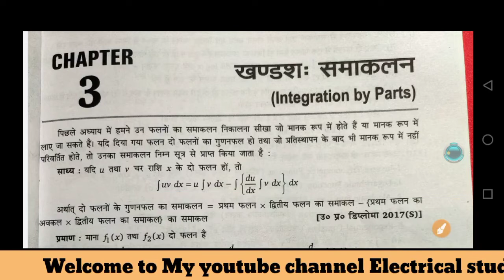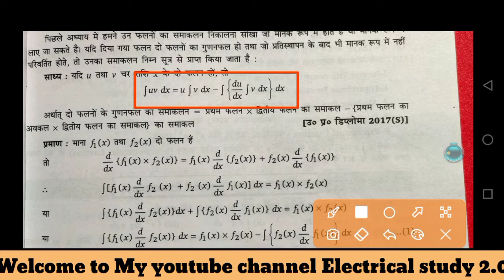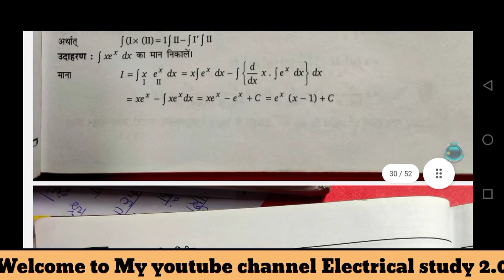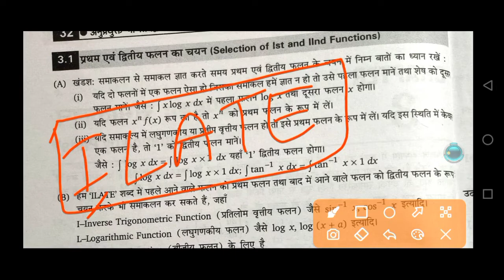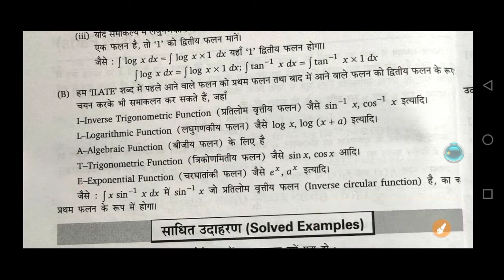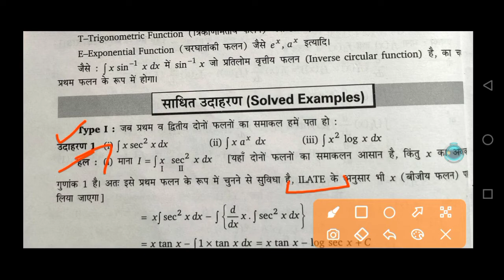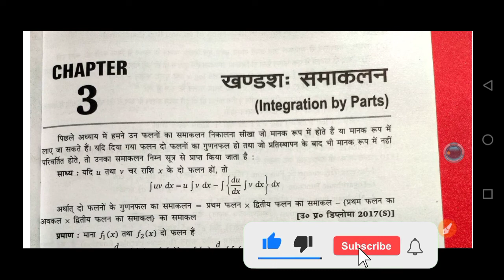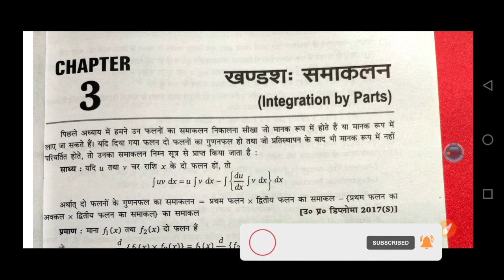।Up Polytechnic 2nd Semester। Applied Mathematics 2nd Semester। Integration by parts।Basic consept 🔥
Integration by parts in hindi

खंडसह समकलन
Up polytechnic 2nd semester applied mathematics

diploma math integration by parts

Hello friends welcome to my youtube channel Electrical study 2.0 This channel will get all the information related to electrical engineering so please request you if you are new on the channel please support me 🙏

दोस्तों इस channel पर Polytechnic से संबंधित सभी ब्रांच and सभी semester की जानकारी उपलब्ध है और आप new students हैं तो channel को ज्यादा से ज्यादा शेयर करे और subscribe कर दीजिए 🙏

यदि आप polytechnic Entrance Exam की तैयारी करते हैं तो इस चैनल के माध्यम से बहुत help मिलेगा physics, chemistry and Mathematics के most important question yaha से पा जायेंगे,,,,,,,,,,,,,,,

Channel keywords search for,

Electrical study 2.0
electrical study2.0
Electrical study with pradumn bhardwaj
pradumn Bhardwaj with Electrical STUDY

Up polytechnic 2nd semester Applied Mathematics 2nd semester book

Integration's Formula,Integration part 1
समाकलन in hindi,integration in hindi, appliedmathematics 2nd,diploma subject Math,diploma math,most important question of applied Mathematics 2nd Semester

electrical, electronics, civil, mechanical, chemicals, computer science, information technology, taxtile engineering all engineering branch का पीडीएफ फाइल हमारे पास उपलब्ध है
UP Polytechnic 2nd semester। Applied Mathematics 2nd। Integration । समकलन । जानो बिलकुल basic से🔥

Applied Mathematics 1st year

Up polytechnic 2nd semester book PDF

electrical engineering 2nd semester Applied Mathematics 2nd

Integration sikhe matra 2 min me, Integration Solve Easy , integration long question Easy solve, VVI QUESTION Integration, Most important question Integration integration trick समाकलन के सभी महत्वपूर्ण सूत्र समाकलन सीखे हिंदी में अब समाकलन आसानी से हल करें समाकलन के सभी सूत्र मात्र एक वीडियो में समाकलन Basic to Advance कमजोर स्टूडेंट समाकलन आसानी से हल करें समाकलन के सभी सूत्र याद करें मात्र 2 मिनट में कमजोर स्टूडेंट समाकलन के सूत्र याद करें इसे नहीं देखोगे तो बहुत पछताओगे । समाकलन की धमाकेदार ट्रिक polytechnic diploma second semester math integration for second semester Polytechnic student 2022 Polytechnic math diploma student for integration